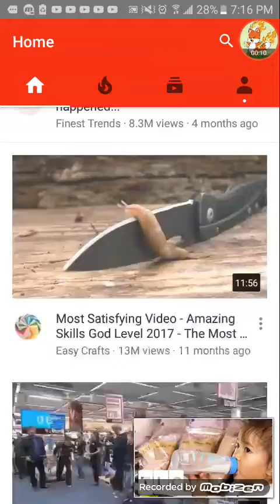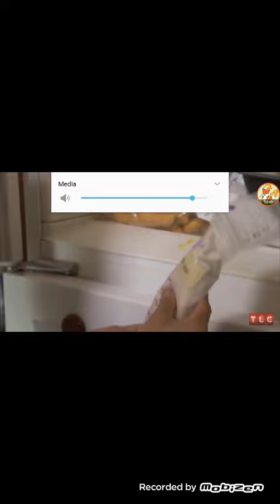The cheap way!!!!!!